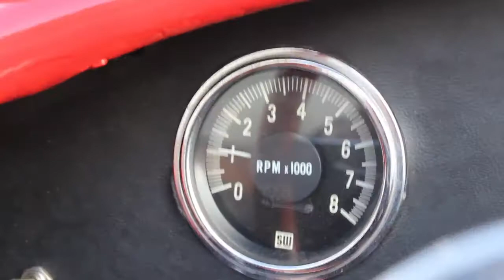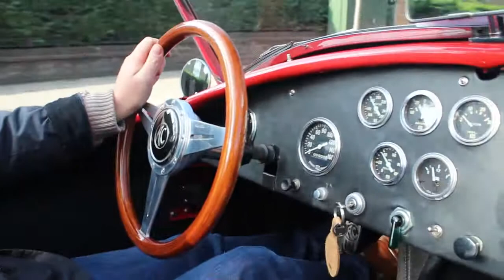AC Ace Bristol Roadster 289 V8 Cobra - DD Classics Dealer Drives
This is just a quick video of our incredible AC Ace Bristol Roadster getting taken out for a brief drive!

Introduced in October 1953, the AC Ace was essentially a reworked version of “Loy 500” the handsome John Tojeiro designed sports racer with which Cliff Davis won 6 races that season. Lured into collaboration with the Thames Ditton manufacturer by the promise of a £5 per car royalty fee, Tojeiro ensured that the new model’s ladder-framed tubular chassis enjoyed the same handling prowess as its competition forebear. Ace Bristols achieved considerable success at Le Mans in 1957, 1958 and 1959 as well as domination the Sports Car Club of America’s production championship.

This stunning AC Ace Bristol Roadster 289 V8 Cobra is for sale at DD Classics in West London.